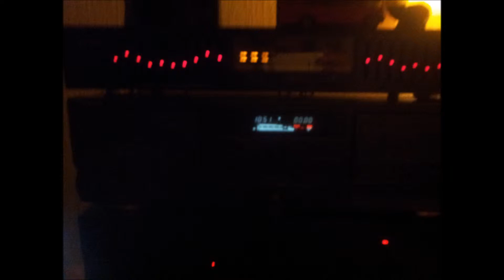the Timeless Outlaws (the Flas)h Song & Sound,the World Around drumsolo Welcomewagon Megatrain